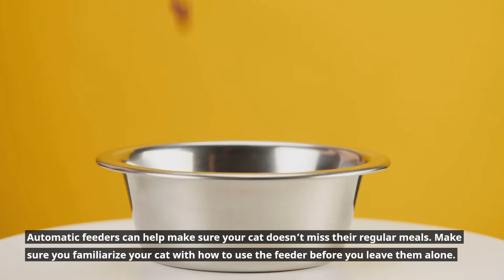How Long Can You Leave Cats or Kittens Alone?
Cats might have a reputation as solitary animals, but they’re still social animals. In fact, there’s more reason to not leave your kitten alone during the early stages of development.